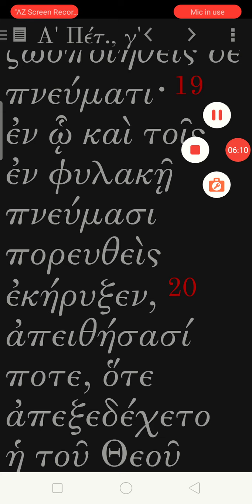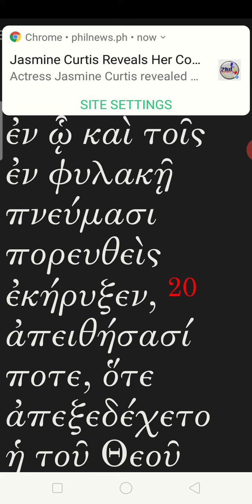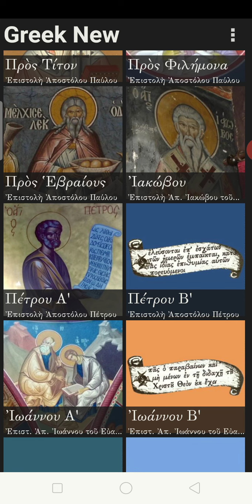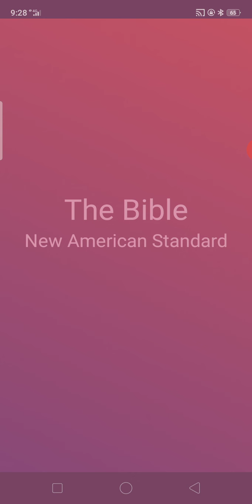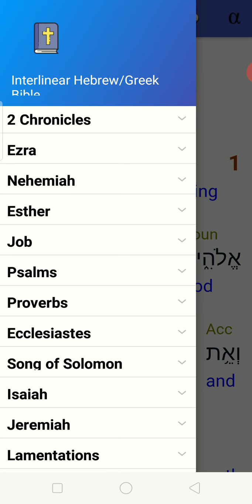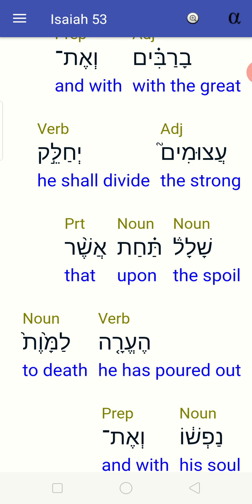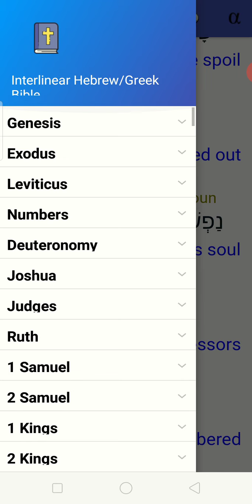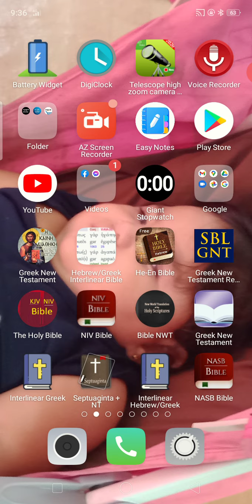May 28, 2021